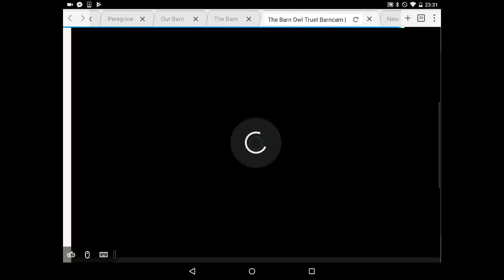(C) BOT Cornish Barn Owlets waiting for prey deliveries 23:45 4th July 2017